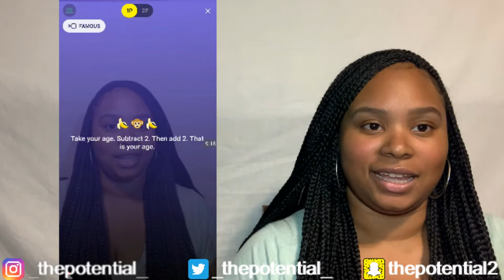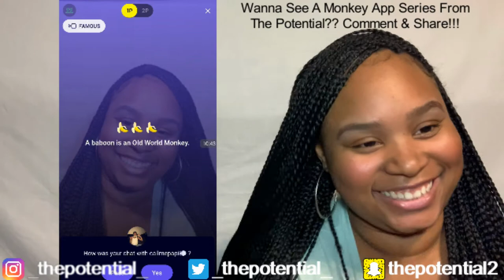MONKEY APP PRANK | USING MY DEEP VOICE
Want More Monkey App Pranks???
Comment YES & Share With Friends!!!

Potential Merchandise Available NOW!!!